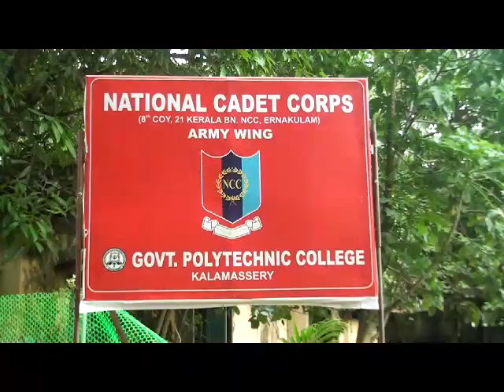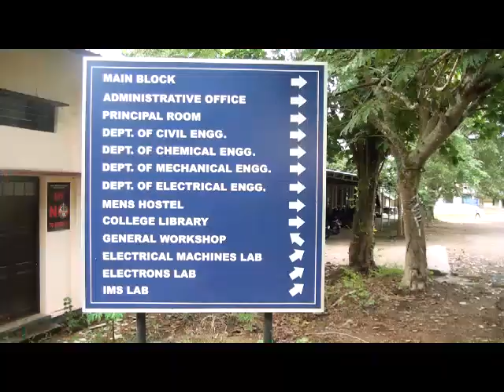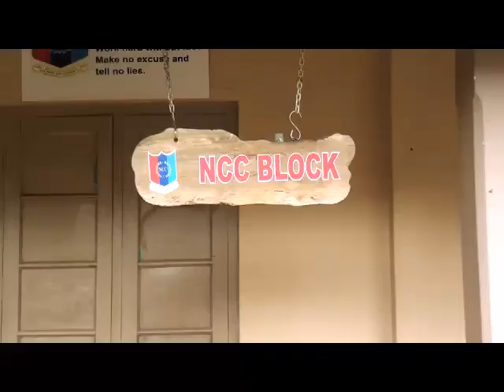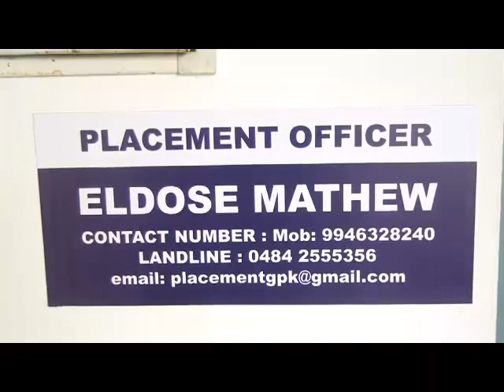❤️🤩Govt polytechnic college Kalamassery,The best polytechnic college in kerala#polytechnic#diploma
Govt. polytechnic college Kalamassery,The best polytechnic college in kerala.

Government Polytechnic College,Kalamassery
Only government polytechnic college accredited by NBA (3 departments)
,located at the industrial hub of Kerala is the larges polytechnic in the state. It offers diploma courses in 7 branches of engineering including Civil Engineering,Mechanical Engineering,Electrical and Electronics Engineering, Electronics and Communication,Chemical Engineering, Automobile Engineering and Computer Engineering. It also offers a diploma course in Civil Engineering specially designed for the hearing impaired students.

The college provides all the state of the art facilities and a conducive ambience both curricular and co curricular to ensure the overall development of the students. Carving students  skill and competence capable of rendering fruitful service to oneself and the society at large is what the college aims at.